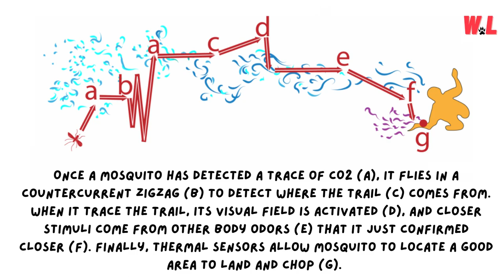Top 10 Facts About Incredible Wild Mosquitoes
Welcome, ladies and gentlemen, to a mind-boggling journey into the realm of the deadliest creature known to humanity. Brace yourselves as we embark on a whirlwind exploration of the top 10 facts about those tiny but mighty terrors – incredible wild mosquitoes! Get ready to be amazed, educated, and perhaps even itchy. Let's dive right into this buzzing adventure!

[🏠 Home Decor] Arphibo Scented Candles Set Of 3 Citronella Lemongrass Citrus Natural Fragrance

[🏕️ Outdoor and Camping] Anley Autokill 2-in-1 Mosquito Racket 1200mah Battery Usb Charging Led Light Insect Breeze Trap Fly Swatter For Indoor Home Outdoor Mosquito Killer Racket Vivid Color

[🏠 Home and Kitchen] Good Morning Bed Bug Killer Spray

[🏠 Home and Kitchen] Classic Mosquito Net For Double Bed

[📚 Books] Shooting In The Wild: An Insider's Account Of Making Movies In The Animal Kingdom